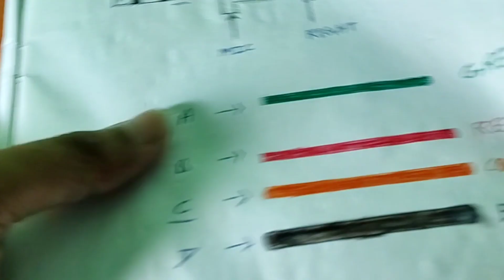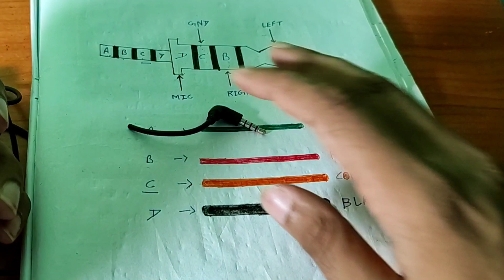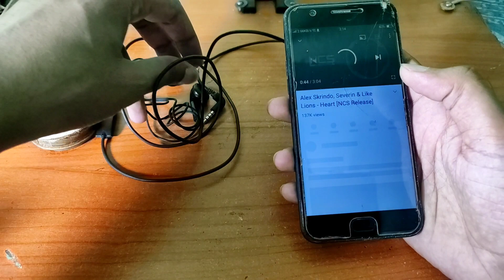How To Repair A Old Earphone Without Soldering Iron :-ईरफ़ोन को बिना सोल्डरिंग के रिपेयर करे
hello Friends I am ashish and you are watching amazing ashish YouTube channel in this New And amazing video i am going to repair a earphone without soldering iron.
which you can also do at your home by the help of this video.
repair earphones without soldering
repair earphone jack without soldering
solderless headphone jack repair